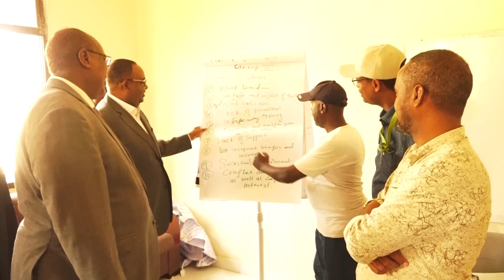MADAXWAYNE DENI AYAA BOOQDAY MACHADKA TABABARKA SHAQAALAHA PL 1 10 22